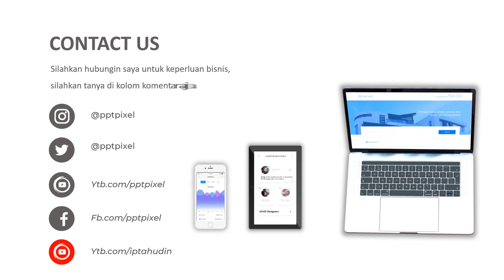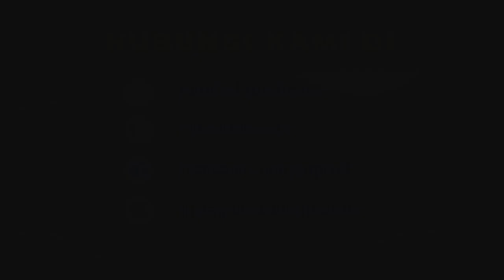Video promosi, iklan, kopi, beans, been kopi, arabica, torabika, robusta, kopi bengkulu, kopi kepahi